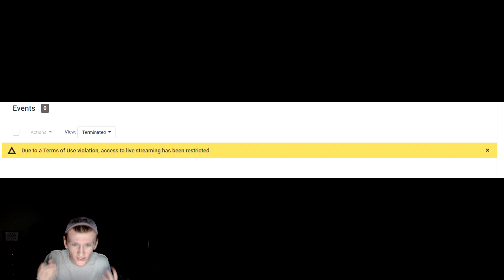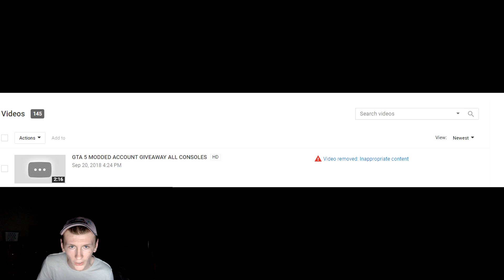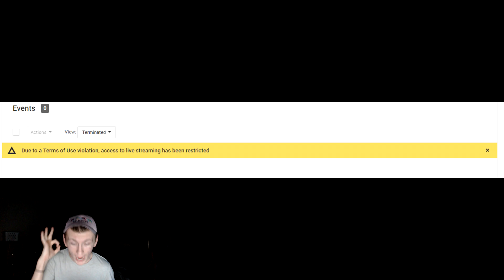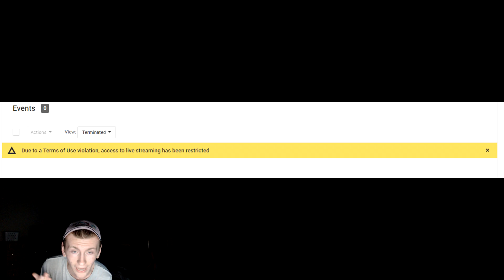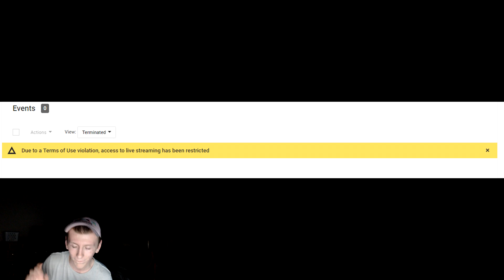I CANT LIVE STREAM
IF YOU LIKE THE CHANNEL PLZ SUPPORT IT